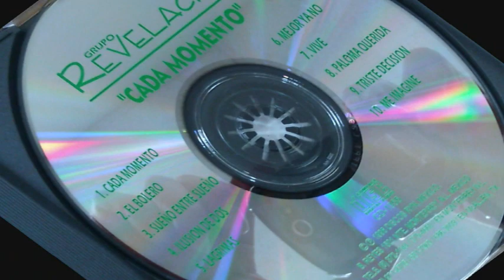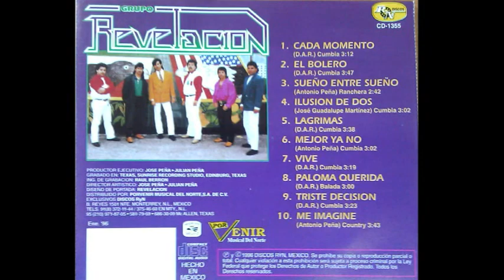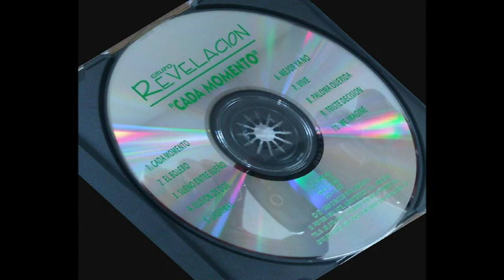grupo REVELACION: MEJOR YA NO ( 6 ) VOL.3 1996 ( A.J.B. )